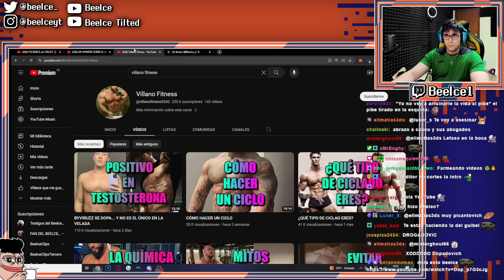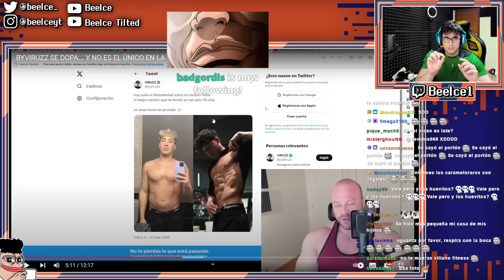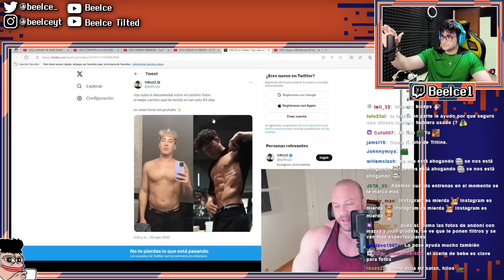💉 ¿SHELAO TAMBIÉN UTILIZÓ GOLOSINAS? 💉